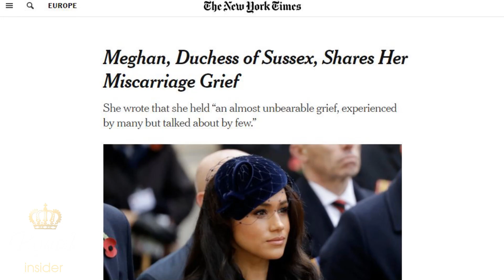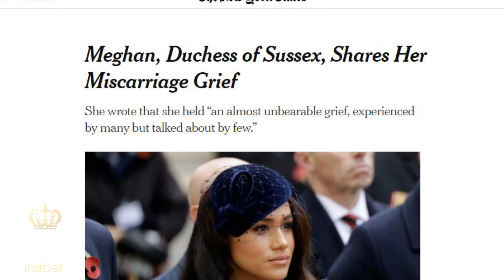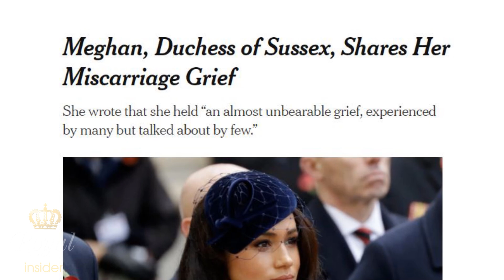Meghan Markle just provided the media with heartbreaking update on her & Harry!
The Duke and Duchess of Sussex - Prince Harry and Meghan Markle have spoken up today about a very unfortunate event that occurred in April. Today, Meghan revealed her grief that she suffered when she had the miscarriage! This happened back in July when she was admitted into the hospital. Meghan discussed how this happened to the New York Times.